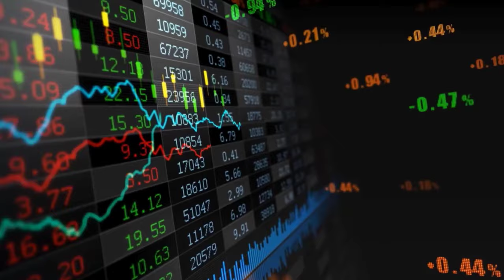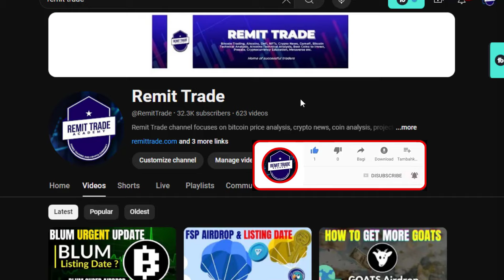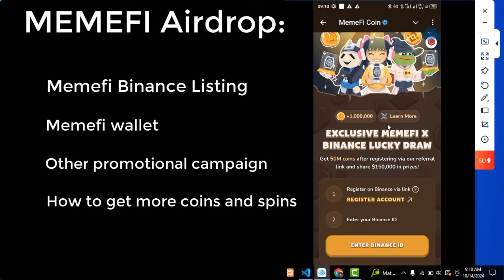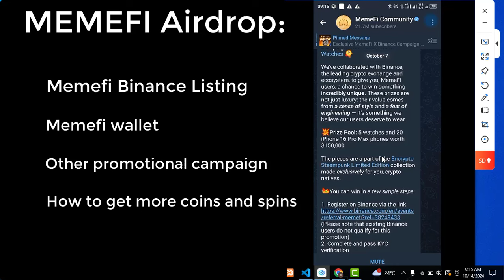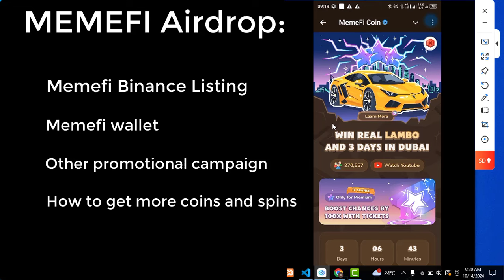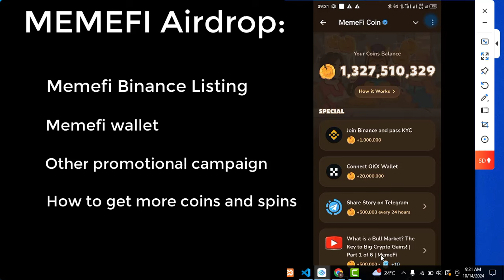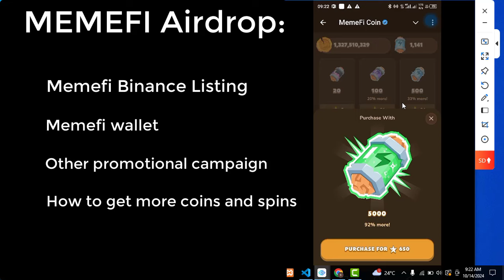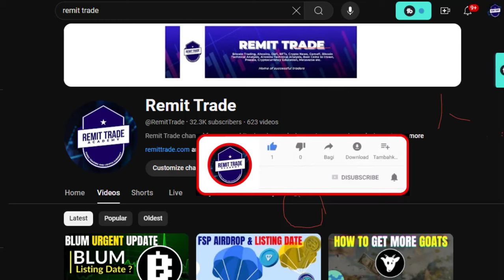Memefi Binance Listing 🚀(Do This Before Listing); Earn More Memefi Token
In this video you will learn:
1. memefi binance listing
2. memefi airdrop
3. memefi promotional campaign
4. how to earn more coins before listing
5. memefi spin
6. etc

💰Join me on Bybit and get $600 in bonus

💰Join me on bitget and claim $6200 bonus from first deposit and copy trading

🔥☎️WHATSAPP/CALL☎️🔥: (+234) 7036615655 for intensive Cryptocurrency Training, Mentorship, Coaching, Collaboration, Signals, clarity and suggestion. Remit Trade have all it takes to help you become a successful investor/trader. Join us now.

HOME OF SUCCESSFUL TRADERS/INVESTORS.